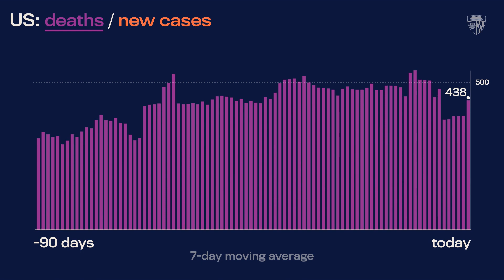JHU’s Daily COVID-19 Data in Motion: September 13, 2022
Video highlights of COVID-19 data trends as of September 13, 2022.